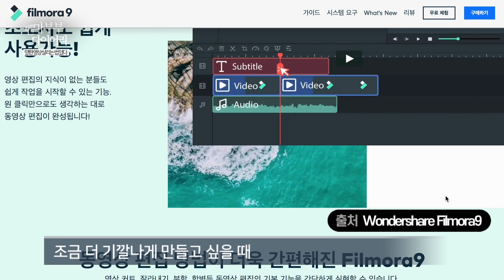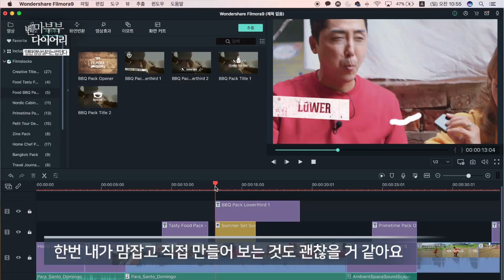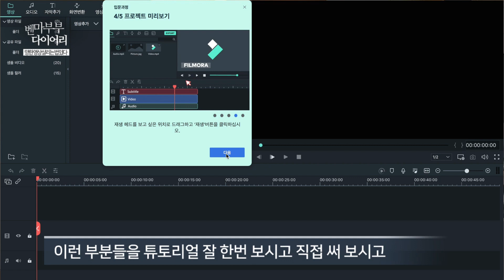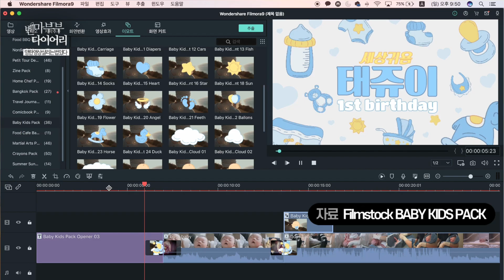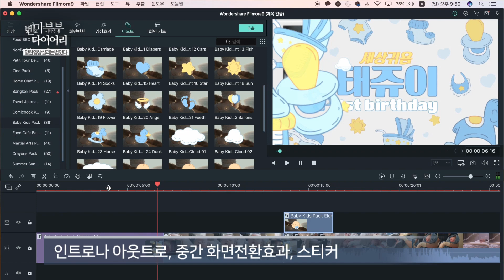쌩초보도 무작정 따라하기 쉬운 무료 편집프로그램 (feat. filmora9 필모라)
안녕하세요!오늘은 여러분들에게 새로운 프로그램을 들고 왔습니다!
모바일에서 간편하게 작업하길 선호하는 분들도 있지만 또! PC에
진득하게 앉아서 큰 모니터화면을 보고 영상편집 작업을 원하는 분들도 있죠!~
오늘은 아주 손쉽고도 있어빌리티 영상! 특히 망한 영상까지 복구해주는 ㅋㅋ
깨알 소프트웨어를 소개합니다. 영상으로 만나보시죠!!

- 촬영장비 : CANON 5d MARK4, CANON 100D, SHURE MV88